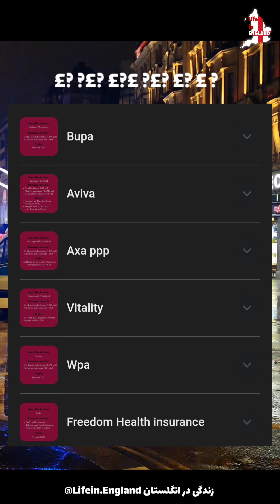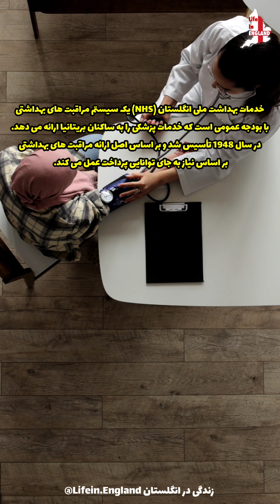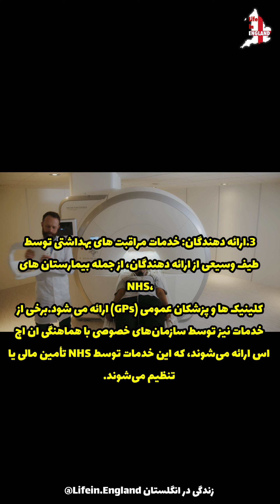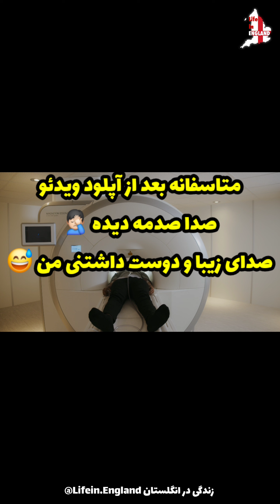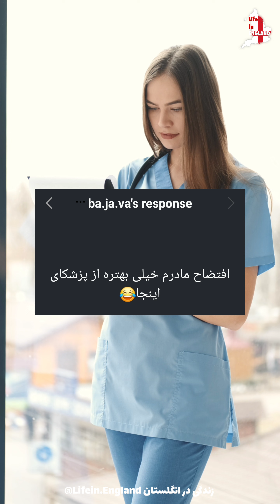از صفر تا صد خدمات بهداشت ملی انگلستان قسمت اول ان اچ اس چیست ؟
قسمت اول از فصل صفر تا صد خدمات ملی انگلستان(ان اچ اس) ...
در این قسمت توضیحات کلی از این بهداشت ملی توضیح داده میشه بهمراه نظر کلی بعضی از ایرانیان انگلستان در رابطه با ان اچ اس ...